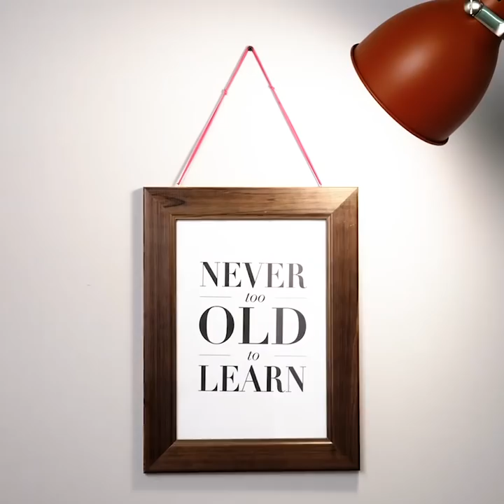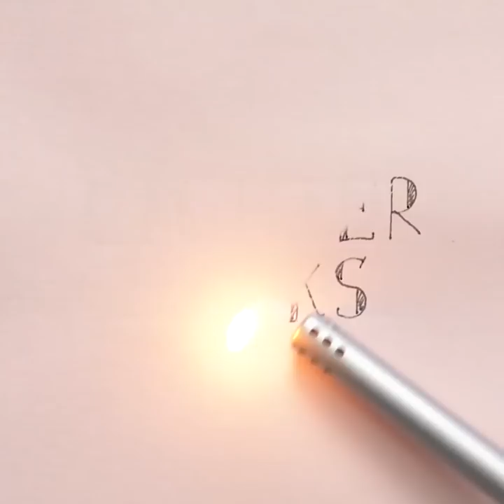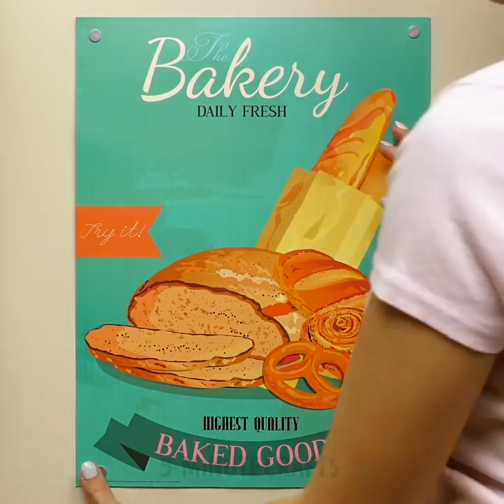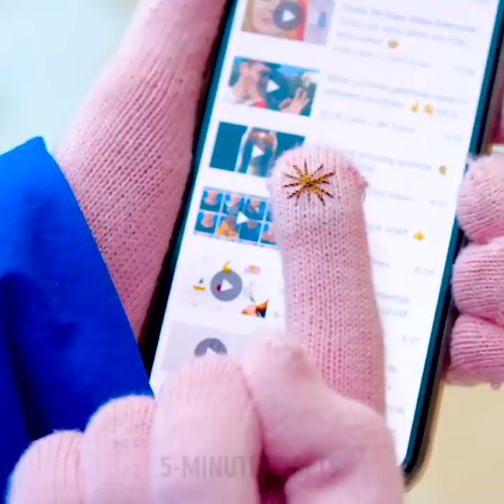30 EVERYDAY HACKS AND TRICKS YOU NEED TO KNOW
WEIRD BUT WORKING HOUSEHOLD IDEAS

We prepared a crazy idea that you may use as a prank or to use as a part of a costume. Let’s make fake braces! You will need a rubber band and butterfly earring backs. Attach backs to the rubber band and you can place braces in your mouth. Now you can make fun photos!
Check out surprising ideas on how to use rubber bands at home. Watch how to use a hair tie to catch wine drops.  Use hair ties to hand a picture. Control cords using a hair tie. You don’t need to buy pricey Velcro strips. One more awesome idea is how to keep the off-the-shoulder top in place especially when you move a lot or dance. You will need two safety pins and hair ties. Watch the full tutorial! Reuse an empty toilet roll to store hair ties and bobby pins. Make a non-slipping hanger by attaching the elastic bands. If you have bought an oversized sweater you dreamt about but the sleeves look too long, there is a quick fix we are ready to share – take a couple of hair ties and place them over the wristbands of your sweater. Then, roll your sleeves and pull down the extra fabric to hide the hair ties.
Another collection of cool lifehacks is dedicated to life hacks with a lighter. Carlock sometimes gets frozen in winter and you can use a lighter to solve this problem. Heat up your key using a lighter if the car lock is frozen. Then slowly insert the key into the lock. The warm key should melt the ice in your lock. Make beauty products like pencils for lips smoother using a lighter.
Check out more awesome ideas on how to use magnetic sheet and magnets at home. You can use magnets to organize bobby pins, to hand a poster, to organize wires and to make tiny planters for the fridge.

TIMESTAMPS:
00:09 DIY fake braces
00:33 Incredible uses of hair ties
03:30 How to quickly fic flip-flops
05:38 Crazy beauty life hacks
09:04 Frozen car key lifehack